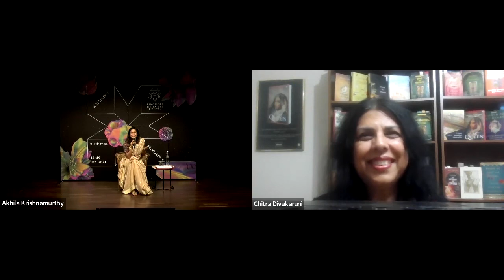The Last Queen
Chitra Banerjee Divakaruni in conversation with Akhila Krishnamurthy